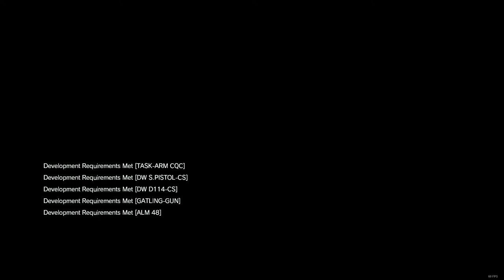MGSV TPP Episode 13 "Pitch Dark"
I really dropped the ball on this one lol,